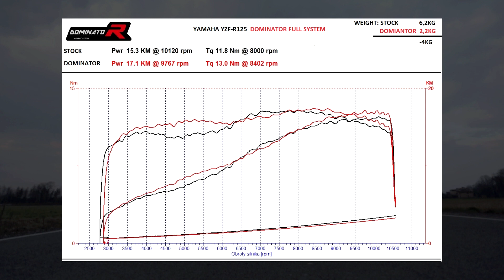YAMAHA YZF R125 2014 - 2018 ⚡️Dominator Exhaust Sound Compilation 🏍Catalyst Eliminator ⚙ Full System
Welcome to DOMINATOR EXHAUST OFFICIAL

Compilation of Exhaust Sound for YAMAHA YZF R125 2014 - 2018